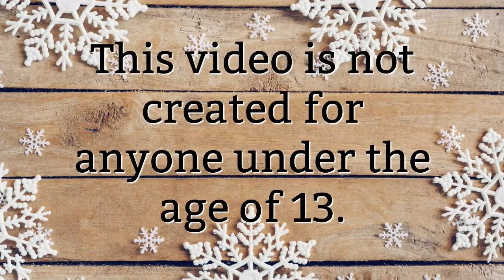THROWBACK THURSDAY | WE WENT WAY BACK | LIFE WITH SHEILA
Thursdays in January I am doing a throwback Thursday with some of my older videos that you likely have never seen. This week.. I went WAY back... to the beginning... 2008! Enjoy!

IN CASE YOU MISSED IT:
1. I am hosting an OPEN collab every Sunday in January! I'd love it if you joined in!
2. I am also doing a Snail Mail Exchange! You send me one, I will do the same!
Life with Sheila
Mont Belvieu, Texas 77580